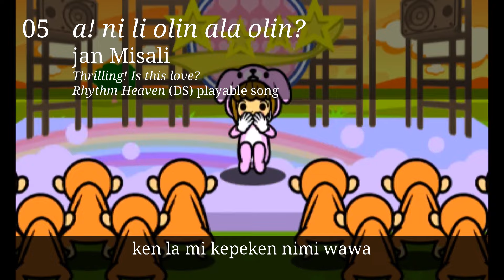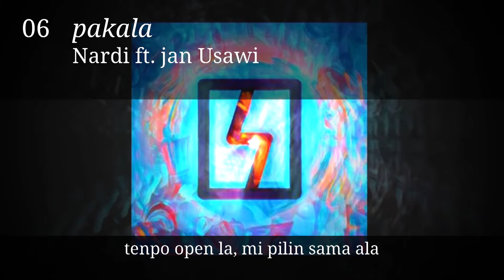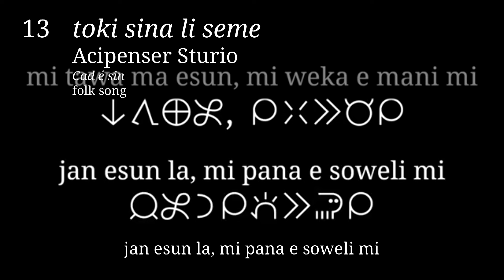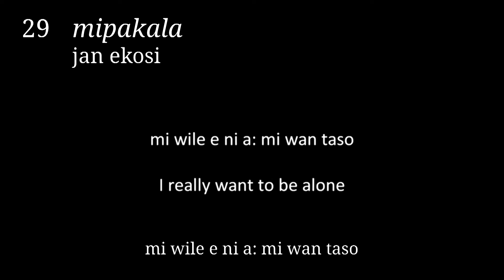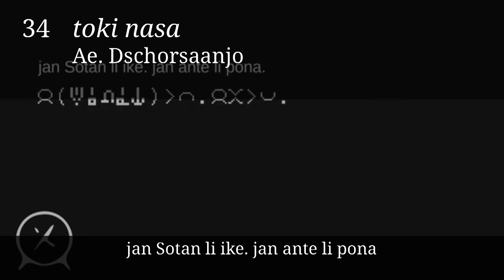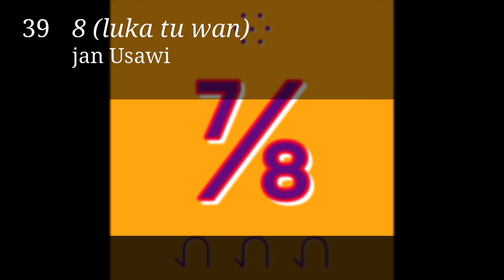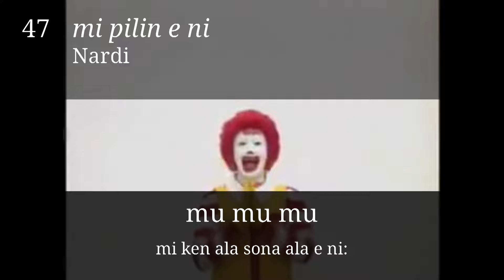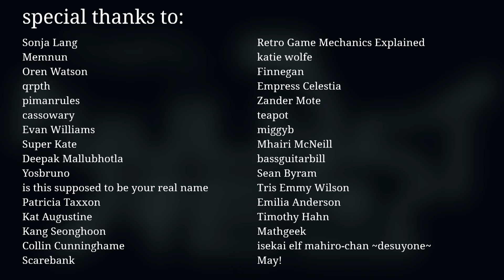ryuupekosi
kijetesumikyoku nanpa tu

a medley of fifty toki pona songs.

various resources for anyone who wants to make remixes or covers of this

one song sampled in this medley, lawa mi by Mira, is not on youtube. it can be found on bandcamp instead